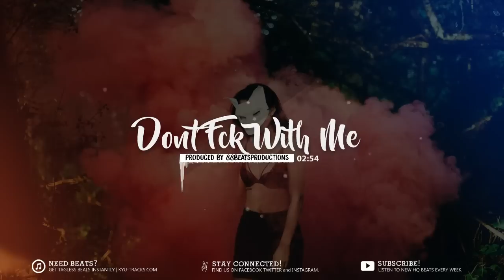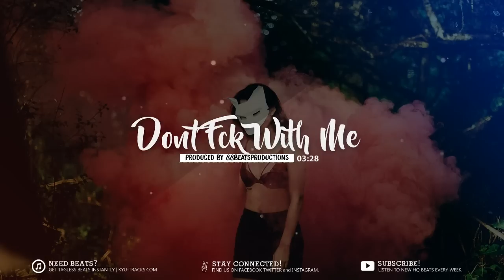Dark Rap Instrumental | Gangsta Hip Hop Beat (prod. 88BeatsProductions)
This dark rap Instrumental was produced by 88BeatsProductions ! If you like the overall quality of this gangsta hip hop beat 2016, then hit "Thumbs up"! Enjoy it!

The best channel for dope hip hop rap beats! We promote aspiring composers and producers & instrumentals all over the world.
If you want to stay up to date, you can track us. Social Media above!